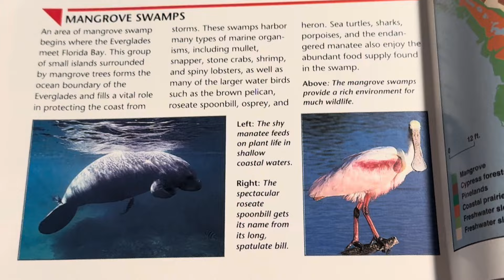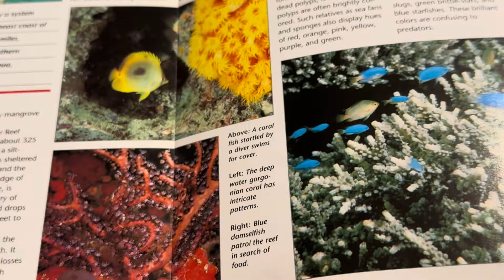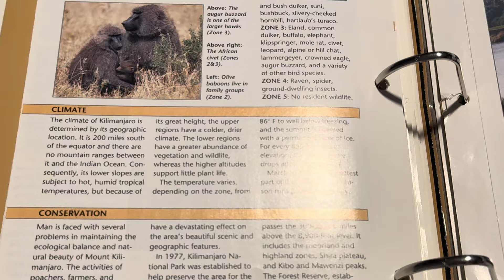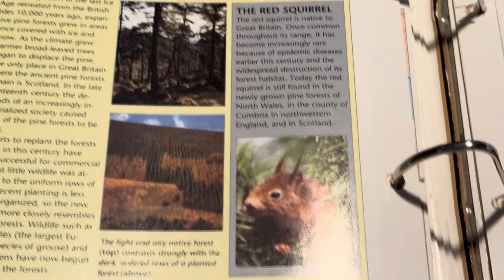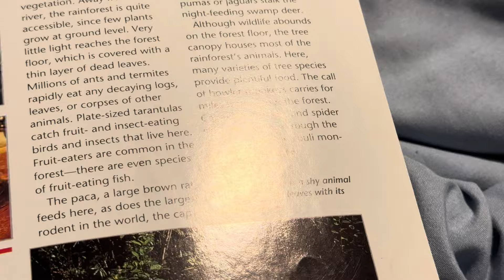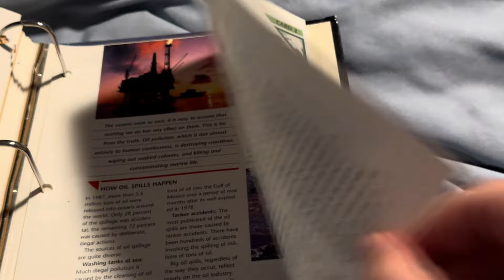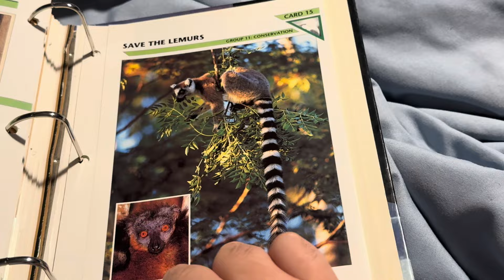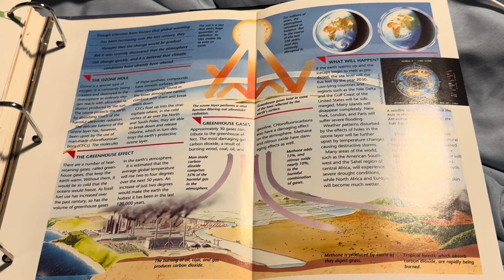Wildlife fact file part 10